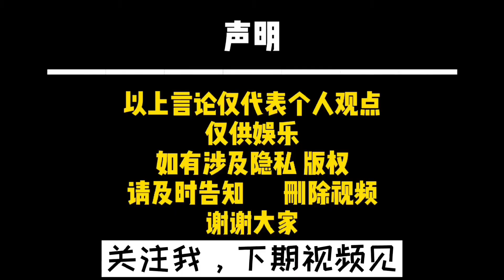河南濮阳20岁小姑娘“晨晨的农村事”，拍短视频一年能赚多少钱？